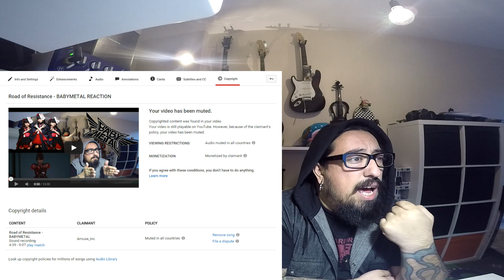BABYMETAL - Road of Resistance - Live REACTION/RANT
Hi guys this is just one of my many reaction videos. I would appreciate it greatly.

/C